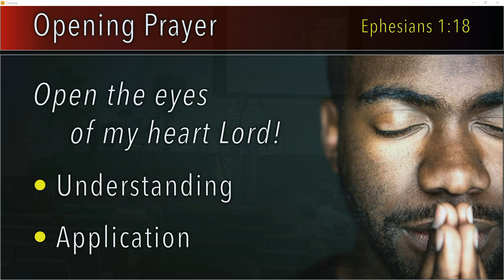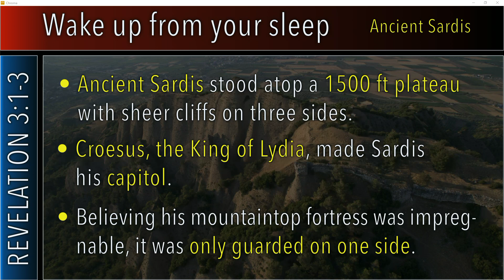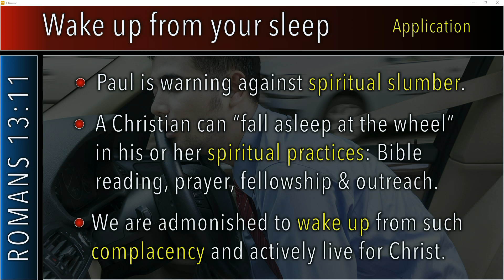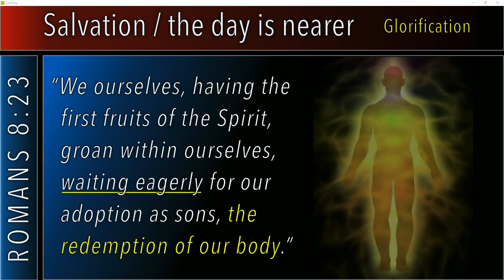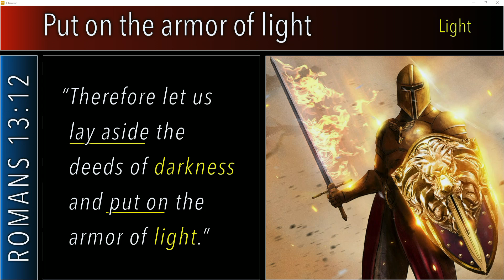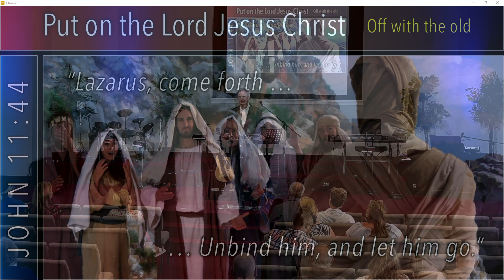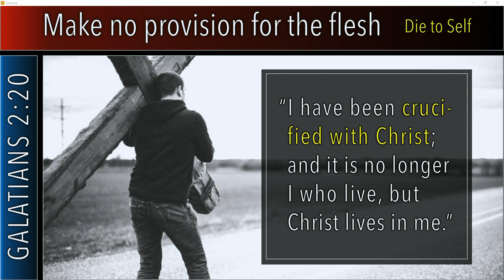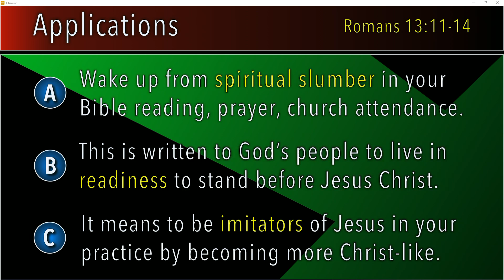Romans 13:11-14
Expository teaching through Romans by Pastor Stephen Hildebrandt of Grace Community Church in Chesapeake, Virginia.